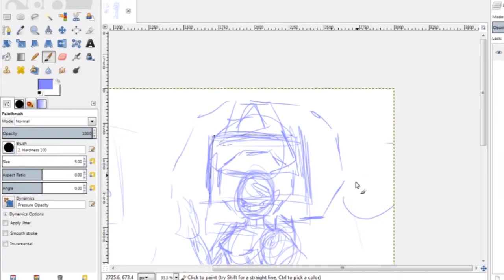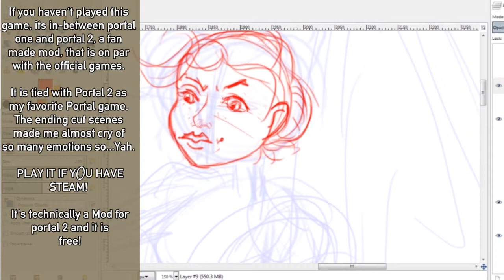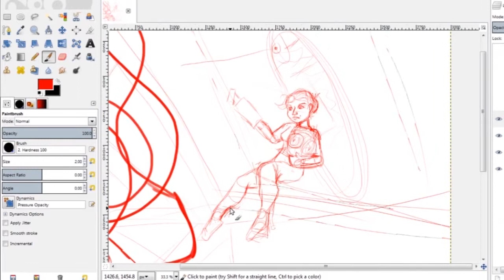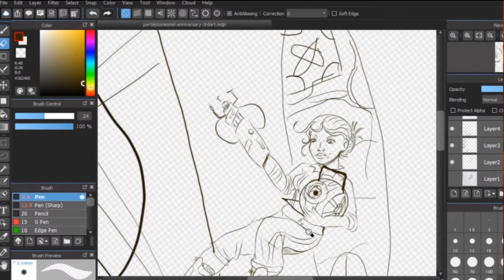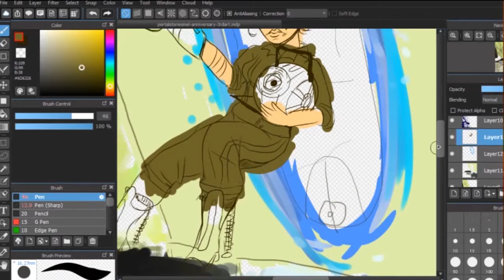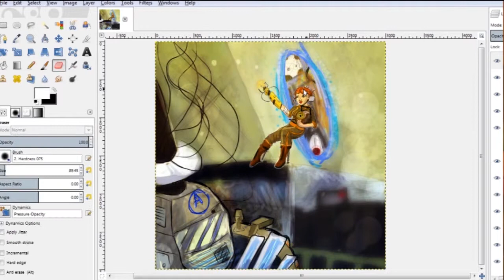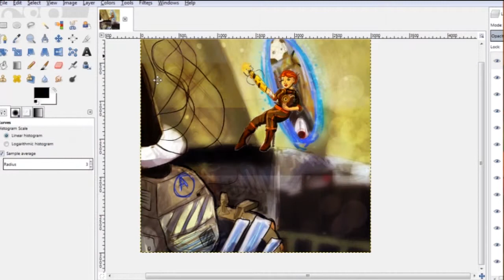Portal Stories: MEL - Fan Art! Drawing MEL, Virgil, and AEGIS! HAPPY 4TH ANNIVERSARY!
Hello Everyone! Today I'm doing a tribute to Portal Stories: MEL for its 4th anniversary!

Programs used:
Windows Movie Make, Adobe Premier - Video Editing
OBS - Recording